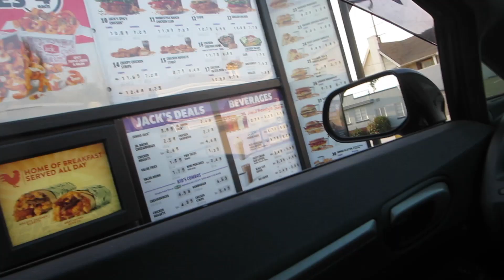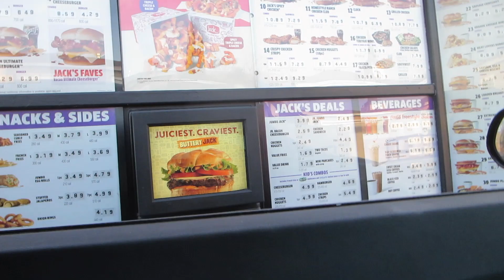My Child Is Throwing Up With 102 Fever - Daily Vlog 2759 - April 8th, 2023